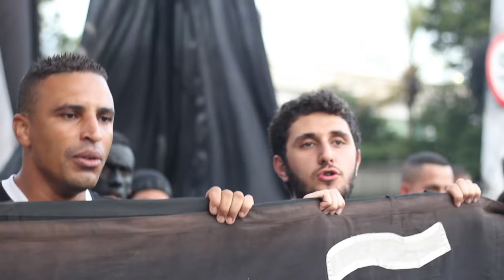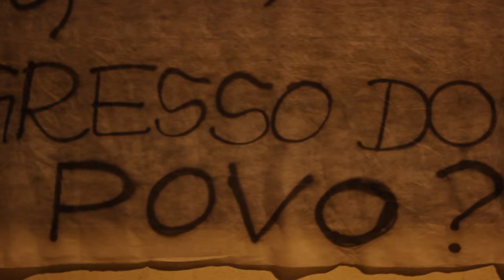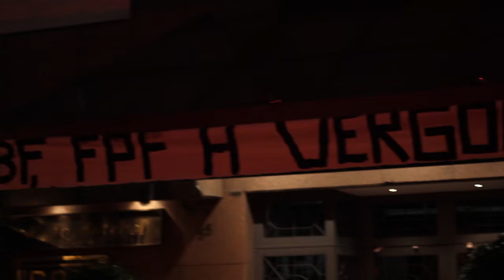Gaviões da Fiel levantam bandeira contra o futebol moderno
No dia 18 de fevereiro de 2016, a Torcida Gaviões da Fiel saiu às ruas para protestar contra o projeto de elitização do futebol moderno em frente à sede da Federação Paulista de Futebol.